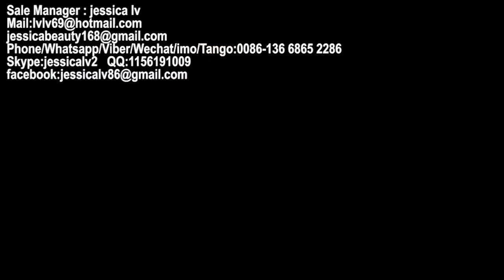food container making machine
Sale Manager : jessica lv
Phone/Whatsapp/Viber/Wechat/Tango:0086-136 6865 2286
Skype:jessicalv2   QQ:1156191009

1. foam sheet extrusion line: make PS foam sheet from raw material. The raw material is general polystyrene granule.

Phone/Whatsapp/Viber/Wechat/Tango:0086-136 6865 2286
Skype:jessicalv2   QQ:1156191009